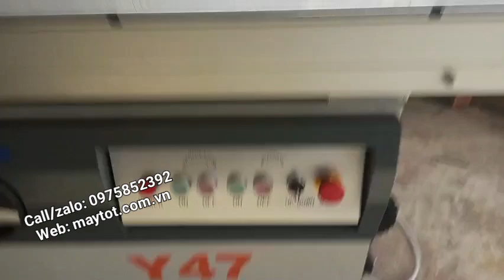Lắp đặt bàn giao cưa bàn trượt Y47 hệ nâng điện công suất lớn tại Hải Phòng...